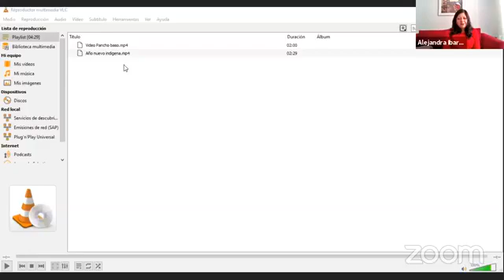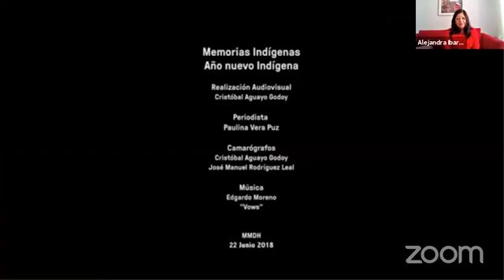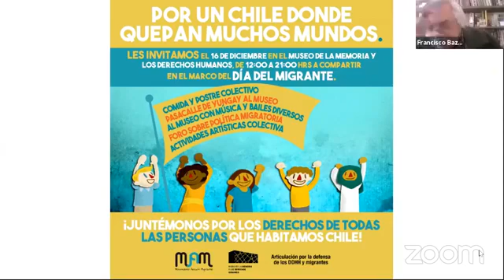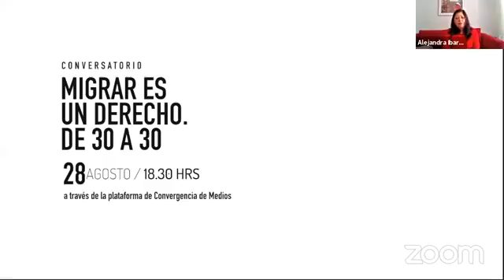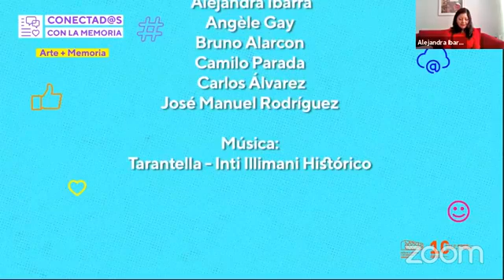Arte+Memoria | Por una cultura antirracista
¡Por una cultura antirracista!

Abordamos esta temática en un nuevo capítulo en vivo de Arte+Memoria.

Invitad@s:

- Félix Queupul: integrante de la Comisión de DD.HH. de los pueblos originarios.
- Julieth Micolta: proyecto educativo antirracista "Bemba Colorá".
- Francisco Bazo: integrante del Movimiento Acción Migrante.